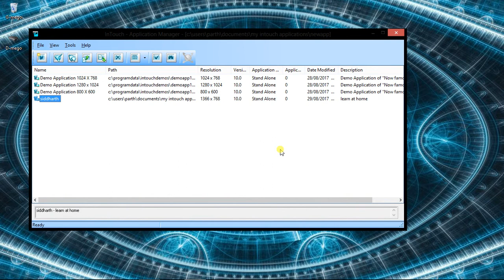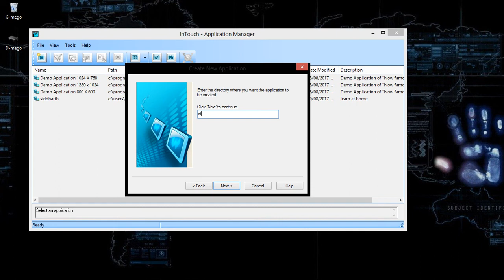How to create a new application in Wonderware InTouch ?